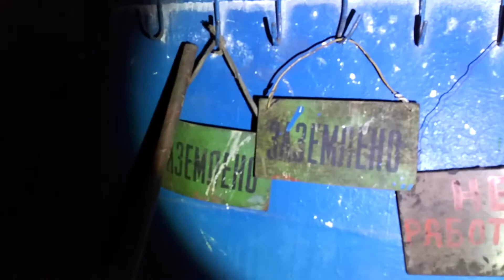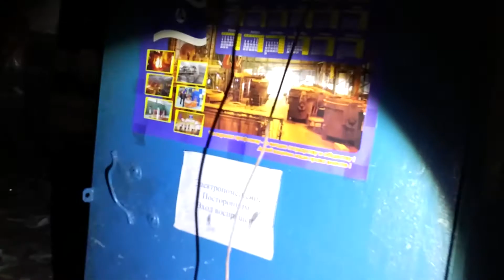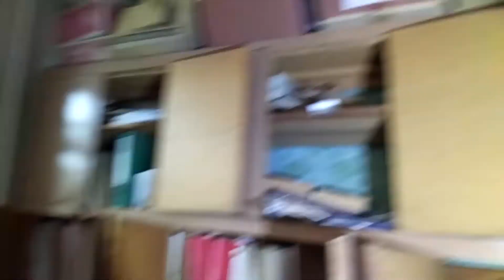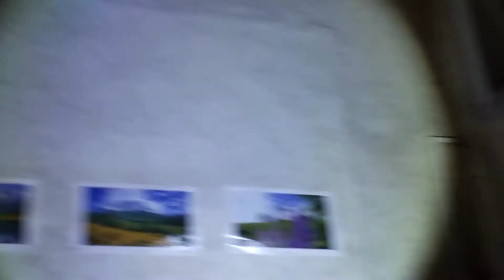Заброшенные литейные цеха завода Карла Либкнехта (НТЗ Интерпайп)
ЗАБРОШКА - довелось по работе обследовать заброшенные старые цеха крупного металлургического предприятия.
Люблю я такие мрачные, пропитанные историей и трудом людей объекты.
Уникальность данного объекта  как-раз в том, что это старинные цеха начала 20го века. которые эксплуатировались вплоть до начала 21го века.
Любителям сталков и следования заброшенных объектов это видео придётся по душе!
В данном цикле будет (пока что) три видео с пром объектов (опубликую в ближайшие пятницы).

Если Вам нравятся видео о заброшенных объектах - напишите  об этом в комментариях под видео.
Поддержать проект
Отблагодарить блогера за работу можно подпиской, лайком и комментариями!
Карта (Украина, "Монобанк") 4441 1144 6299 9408
Мой Telegram-канал - тут фотографии, чертежи и другая инфа про объекты (то, что не попадает в видео)